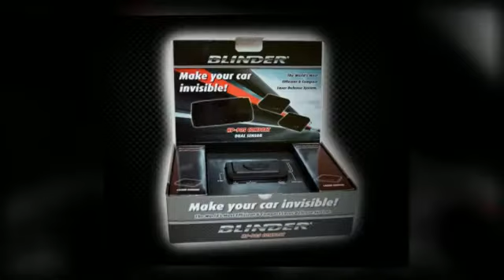Laser Gun Scrambler